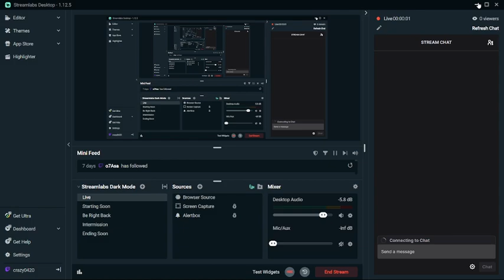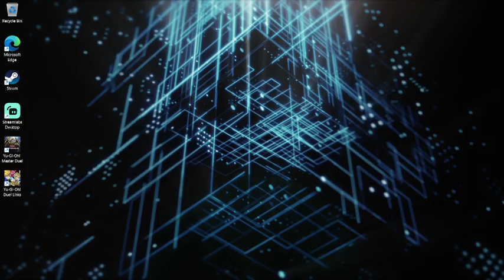duel links grinding